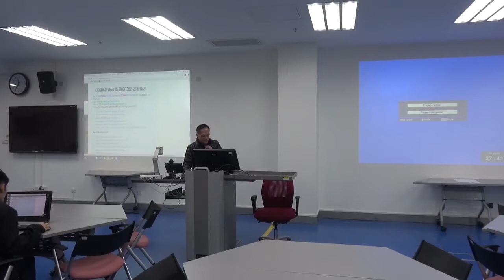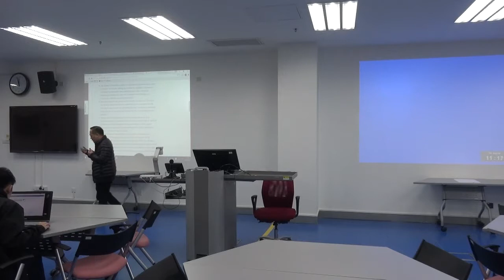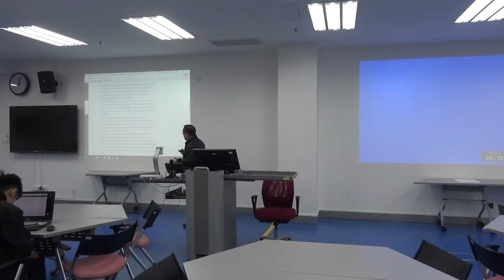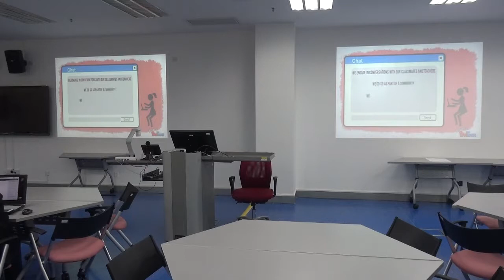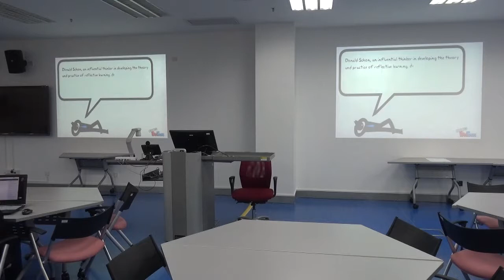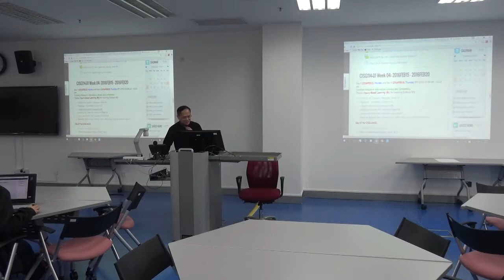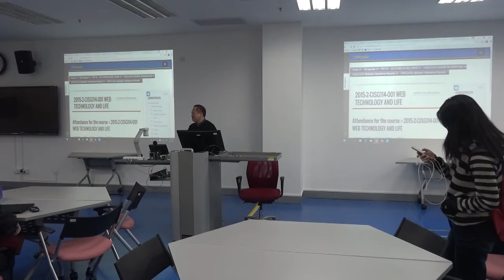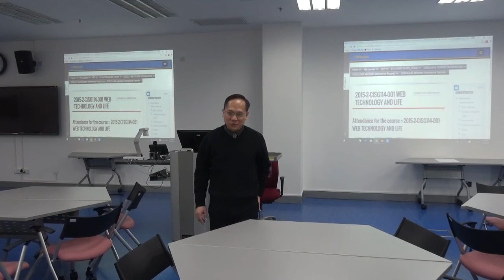CISG114 01 Day 09 2016FEB22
Class Video for CISG114 01 Day 09 2016FEB22